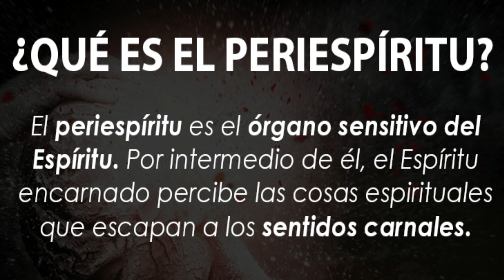BOVEDA ESPIRITUAL (2da PARTE)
COMO ATENDER LA BÓVEDA ESPIRITUAL